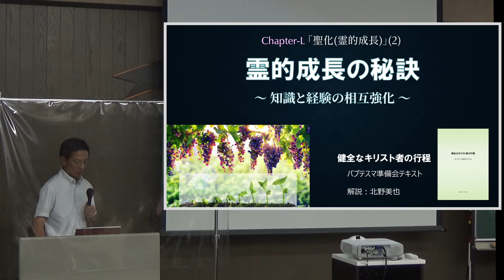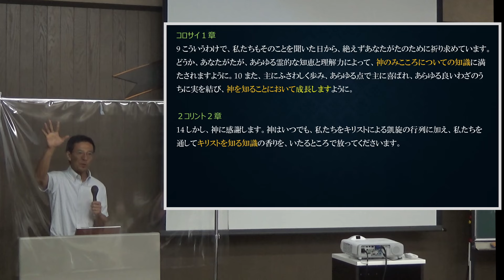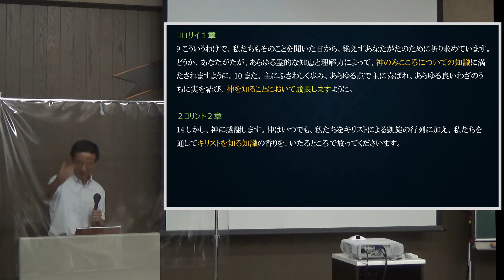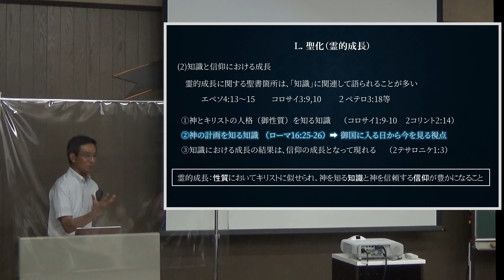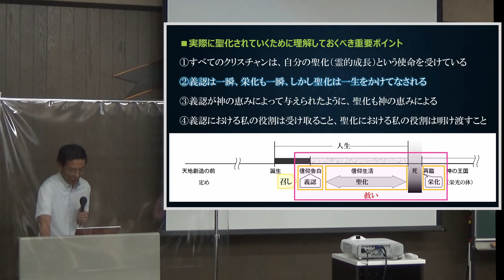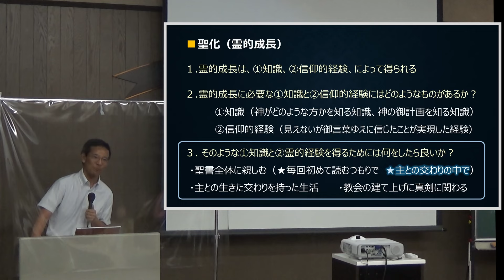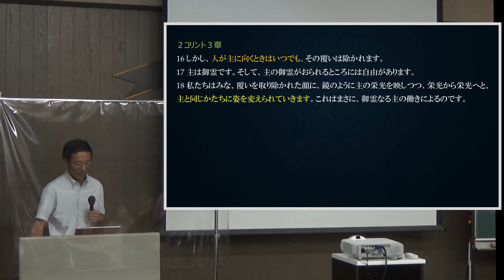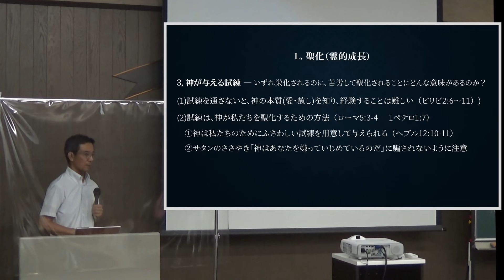27.(L-2) 霊的成長の秘訣～知識と経験の相互強化～ 北野美也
01:26 - 霊的成長には、知識と信仰的経験の両方が必要
06:04 - 神を知る知識①神の性質を知る
18:48 - 神を知る知識②神の計画を知る
27:34 - 信仰的経験とはどんな経験か
34:08 - これらの知識と経験を得るために私たちが心がけること
37:06 - 霊的成長につながる「聖書通読」の仕方・１
40:49 - 霊的成長につながる「聖書通読」の仕方・２
44:44 - 【解釈・翻訳メモ】2コリント3章16節, 詩編16編8節
55:12 - 教会の建て上げに真剣に関わる

テキストは、下記よりダウンロードできます。